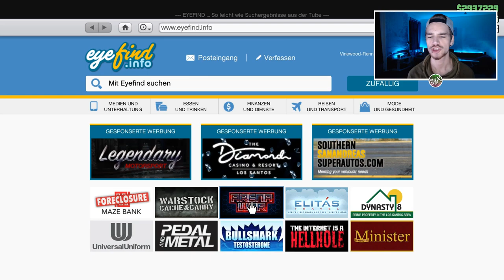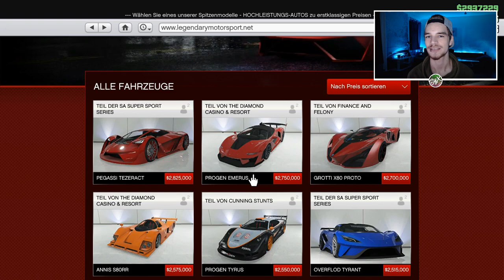MoDe SyX | PROGEN EMERUS | Tuning & ShortCut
Eyjo!
Thank you for stopping by me SyX.
As also written in the channel description,
you can find edits of different games here

ENJOY - SyX
▬▬▬▬▬▬▬▬▬▬▬ஜ۩۞۩ஜ▬▬▬▬▬▬▬▬▬▬▬▬▬
cooperation partners!
▬▬▬▬▬▬▬▬▬▬▬ஜ۩۞۩ஜ▬▬▬▬▬▬▬▬▬▬▬▬▬
UNIQUE GRAPHIX
▬▬▬▬▬▬▬▬▬▬▬ஜ۩۞۩ஜ▬▬▬▬▬▬▬▬▬▬▬▬▬
Music!
Titel :
Link :
▬▬▬▬▬▬▬▬▬▬▬ஜ۩۞۩ஜ▬▬▬▬▬▬▬▬▬▬▬▬▬
SOCIALS